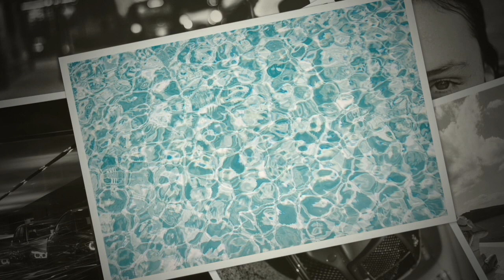Reggaeton party 02 “20 minutes”